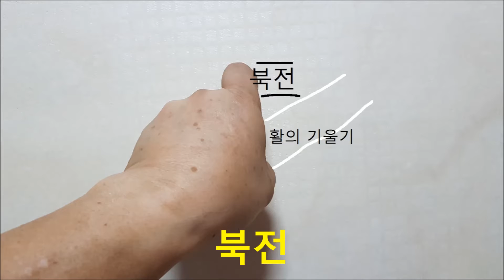실전사법(combat archery) - 기사법에 근거한 발여호미의 북관사법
기마궁술(mounted archery) 에 기반한 실전사법

활터의 전통사법인 발여호미의 궁체가 북관유적도첩 그림속애 고스란히 남아 전해 내려오면서 실전사법(주사,비사,기사,사냥 등)에서 터득한 활대엎기 의 궁체가 기마궁술에서 비롯된 옛 전투사법임을 알게 되었으며  이는 활터사법에서 이미 사라진 궁체로써 황학정에서 발간된 조선의 궁술이라는 책자속에 겨우 그 명맥을 유지해오면서  몇몇 소수의 구사들에게 전해 내려왔으며 겨우몇 사람에게 그러한 동작의 궁체가 발현되고 있을 뿐이었다.본인도 그 중에 한 사람으로써,  다양한 활쏘기를 통해서 터득한 실전사법을 [북관사법]이라 명명하였다.
북관사법은 기마궁술에서 비롯된 발여호미의 궁체로써 전투나 사냥에서 적합한 실전적인 사법으로써 기사나 보사를 통해 전해 내려온 한국고유의 전통궁체라고 판단된다.